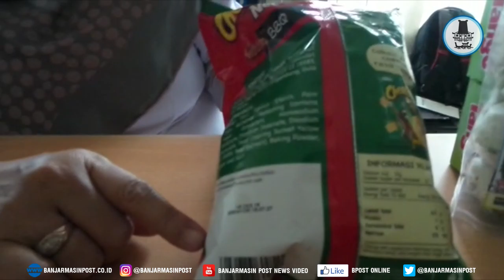Tim Gabungan Temukan Produk Kadaluarsa Masih Dijual di Toko